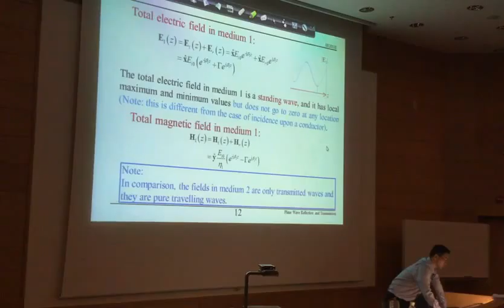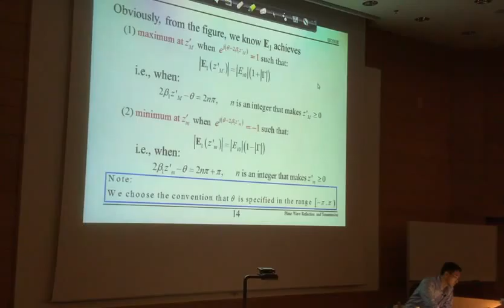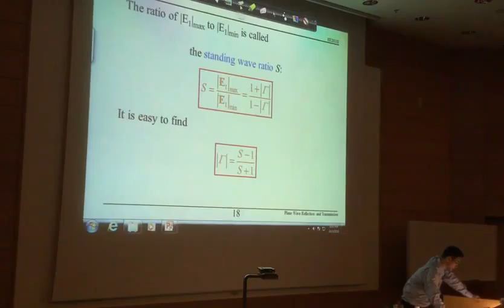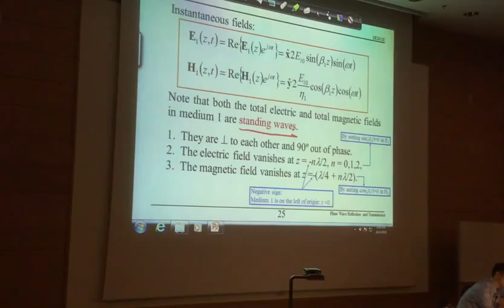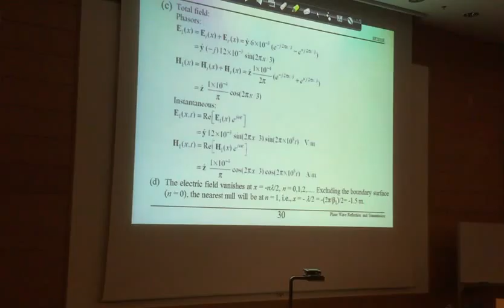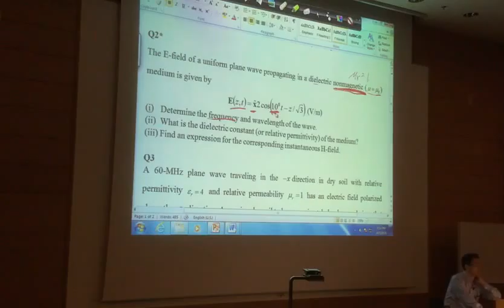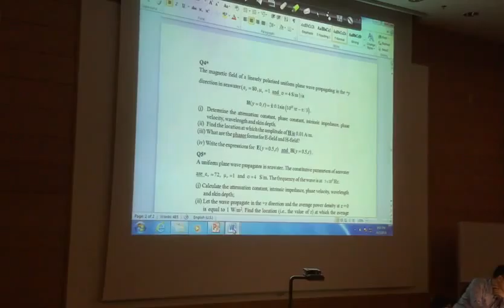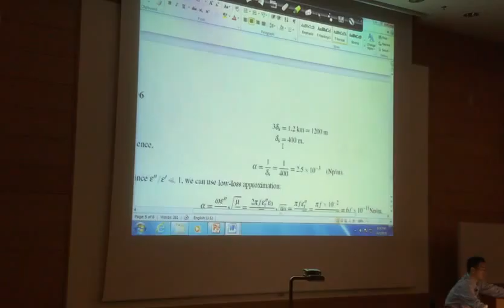240316 Electromagnetic Lecture 9 2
240316 Electromagnetic Lecture 9 part 2